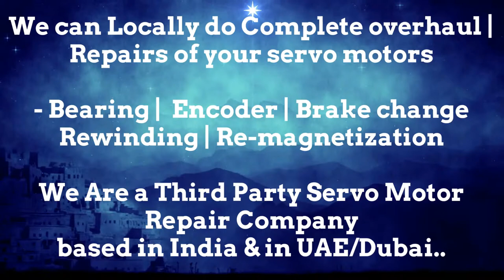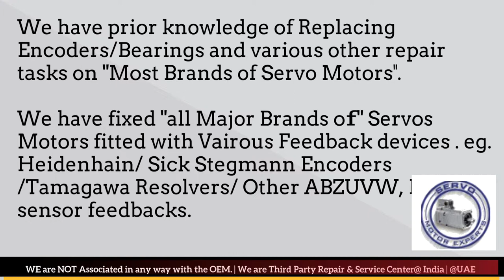LVD Strippit CNC CNC Servo Overheat Fault, servo motor Trip, Drive Shutdown, Motor Encoder Wiring